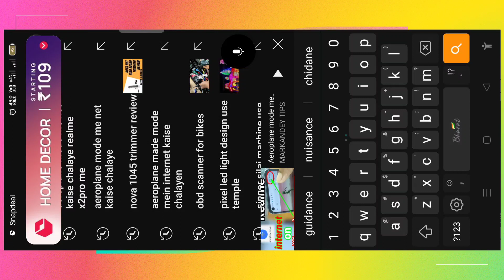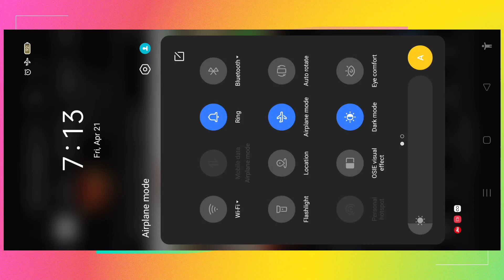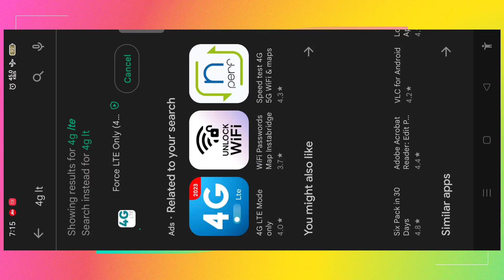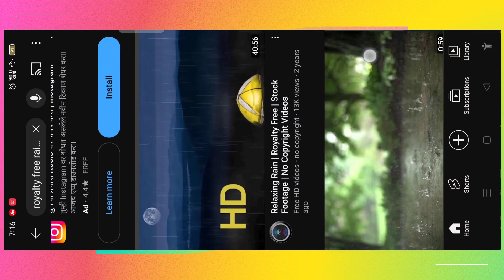aeroplane mode on करके , ,realmeया कोई भी दुसरा फोन इंटरनेट तेज चलायेApril 22, 2023